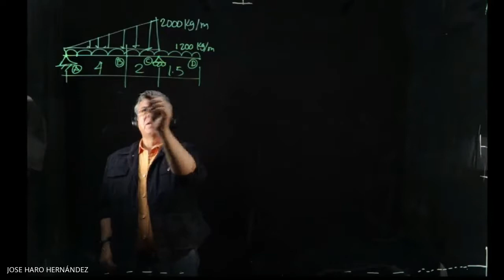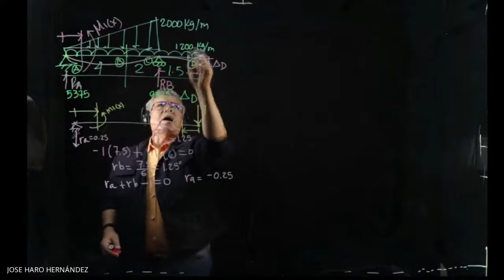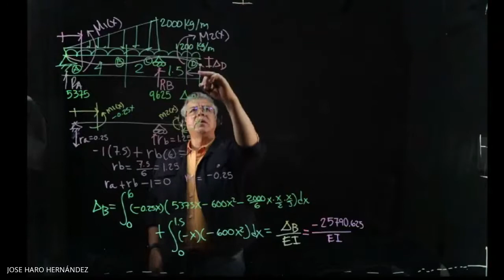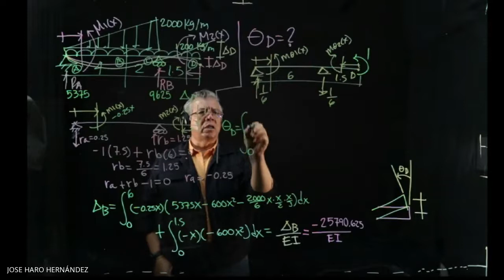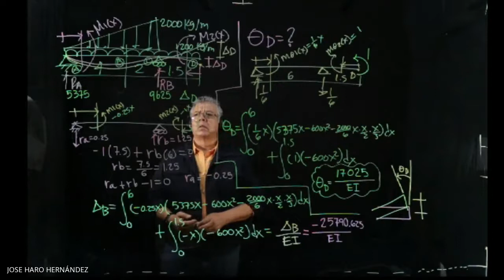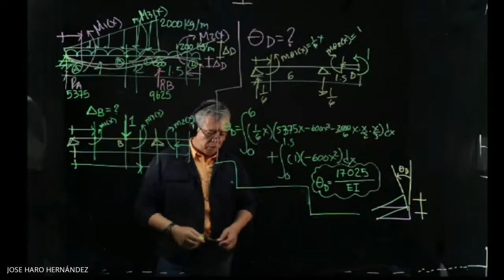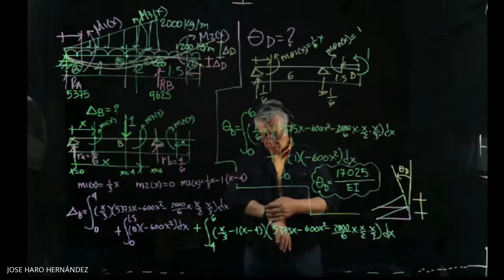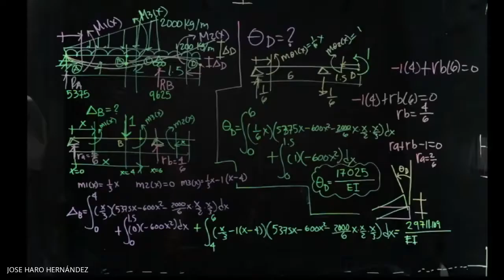Trabajo Virtual CB15 JHHARO DIGITAL INITIATIVE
STRUCTURAL ANALYSIS HOOKE FOUNDATION AE 2B 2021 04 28 at 19 08 GMT 7